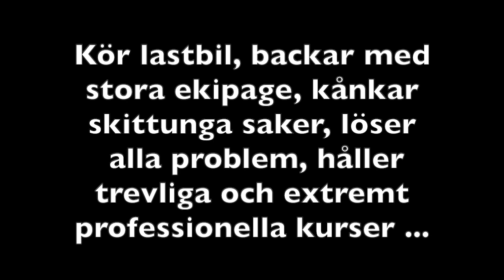Nu flyttar hundskolan!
Nu i månadsskiftet juni/juli så byter Rackarungarnas Hundskola inomhuslokal. Från granne med Maskinhuset till inne i Folkets hus i Skelleftehamn. Häng med på flyttbestyren.
Notera: anläggningen i Norra Yttervik med RackArenan, Rambobanan och Arnoldbanan är kvar som vanligt. Via hemsidan rackarungarnashundskola.com kan du läsa mer om den.